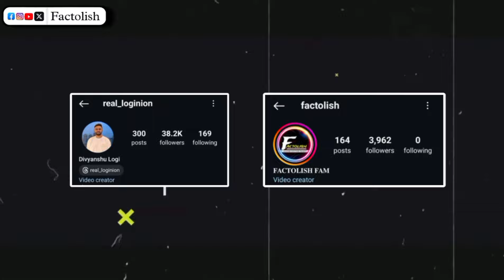Anime Like KAIJU NO 8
Anime Like KAIJU NO 8 | Factolish
Special Thanks @realLoginion